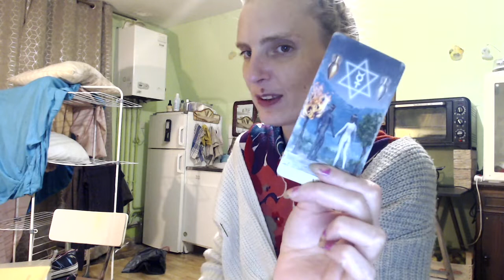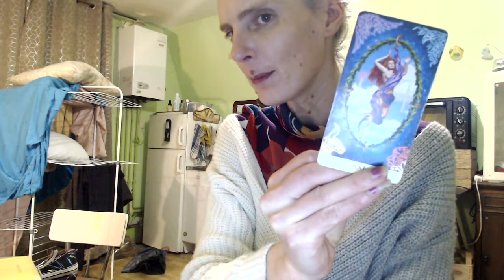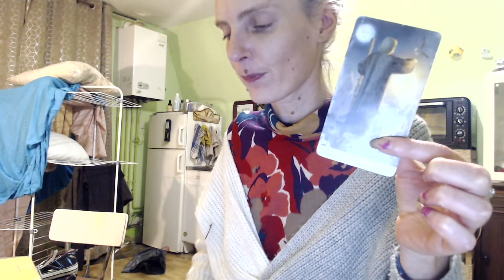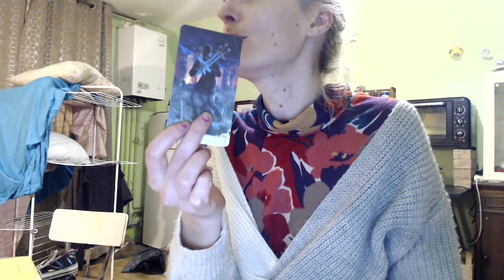Tirage Scorpions Décembre 2021 Prêts à vous laisser bouleverser